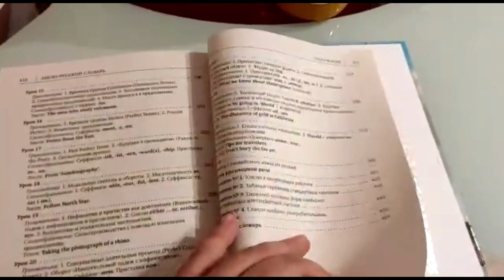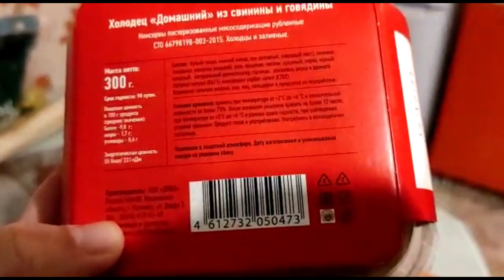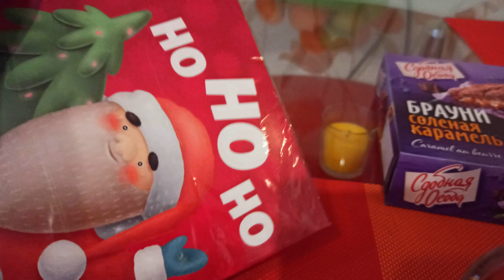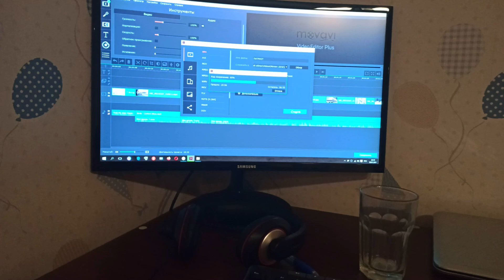VLOG: СНОВА УЧЕНИК. 30.01.2021